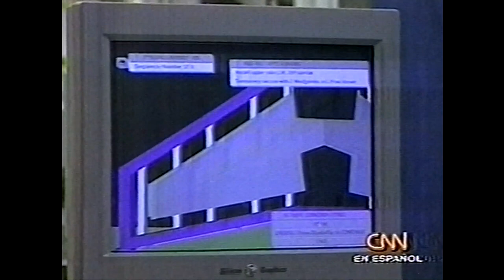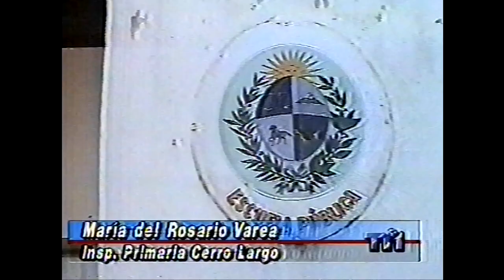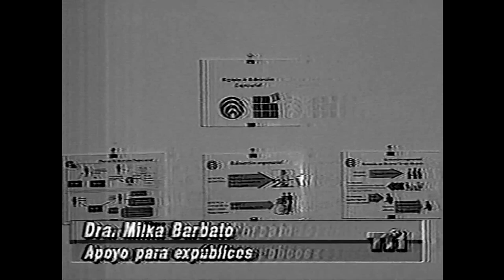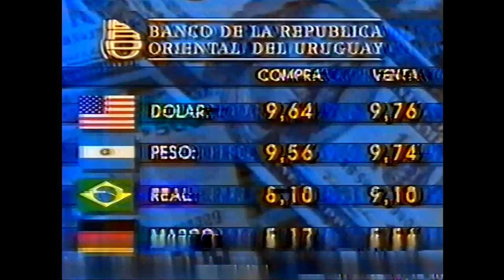TELEMUNDO 12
Este y todos los contenidos publicados son puramente de carácter divulgativo histórico de la televisión.
El administrador de esta cuenta de youtube renuncia a obtener regalías por reproducciones o publicidad asociada que pueda aparecer espontáneamente a cargo de la plataforma.

Quien republique estos y otros contenidos se
agradecerá la mención por este canal y usuario.
La fecha de publicación en youtube da cuenta de quién es y ha sido el usuario que obtuvo y digitalizó estos archivos.

Solo con fines divulgativos, todos los derechos
pertenecen a sus respectivos dueños, productores y aquellos a quiénes les corresponda.